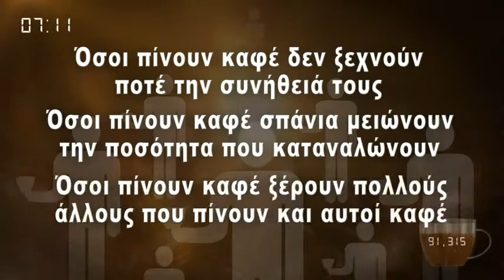Επιχειρηματική Ευκαιρία με το Γανόδερμα